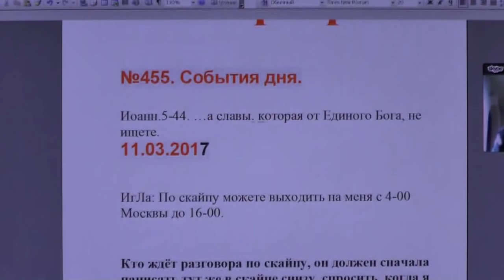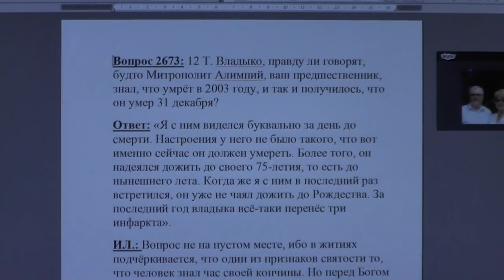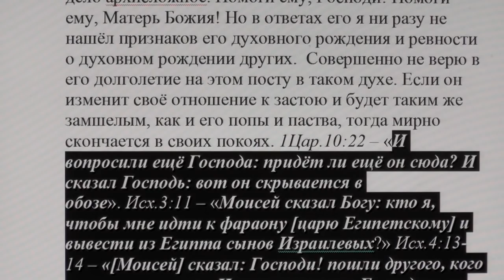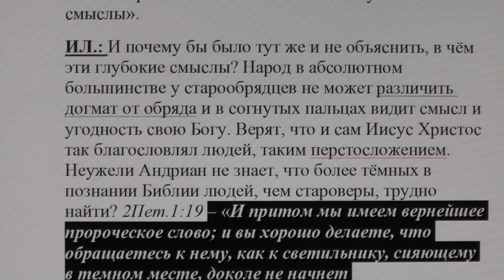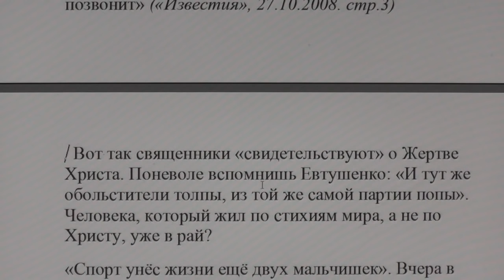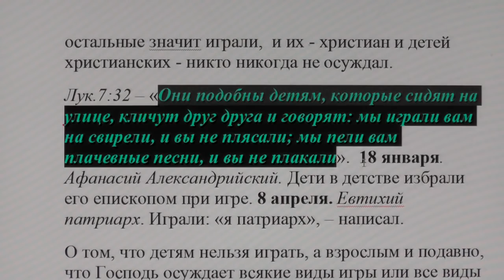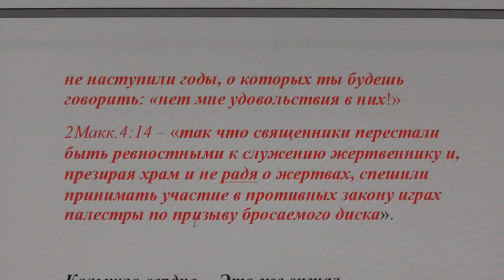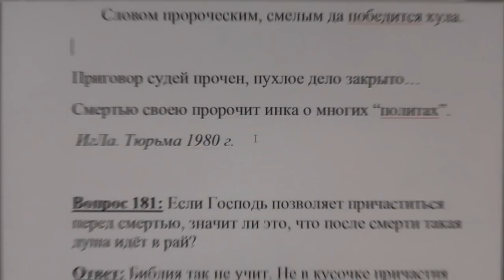№455. События дня. Иоан. 5:44 …а славы, которая от Единого Бога, не ищете. 11.03. 2017